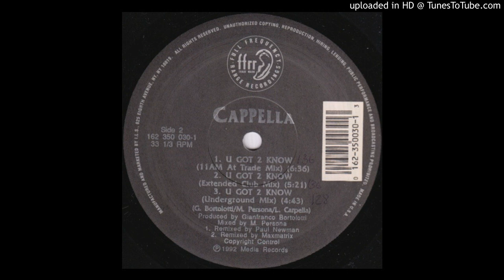Cappella - U Got 2 Know (@ UR Service Version)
1992 FFRR Records.
An edit I did of this 90's club hit.